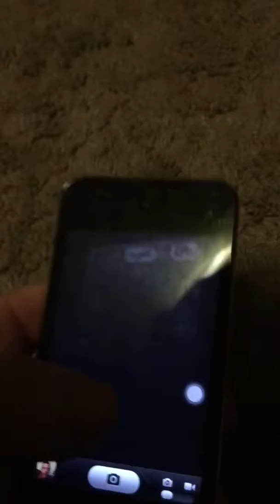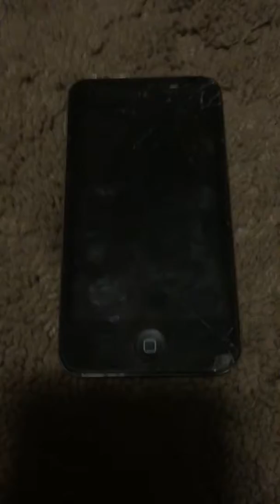Ipod Touch 4th Gen Review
Review of IPod Touch 4th Gen